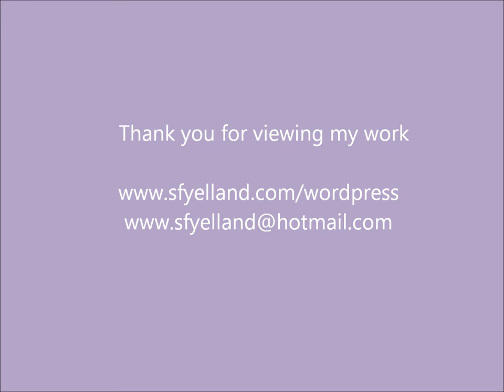Artwork by Stephanie Faye Yelland